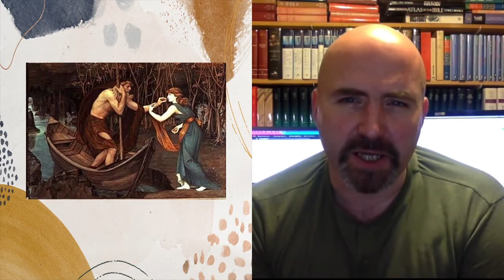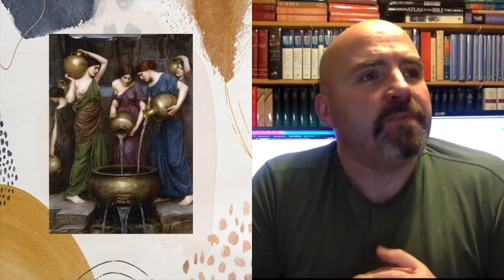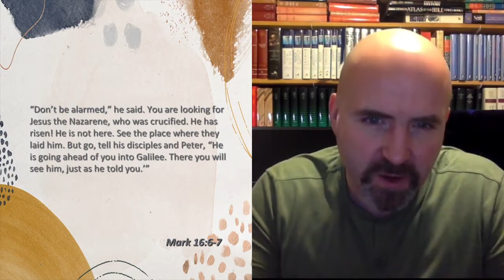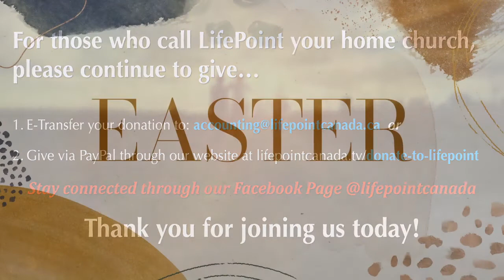LifePoint Service Apr 4, 2021 EASTER